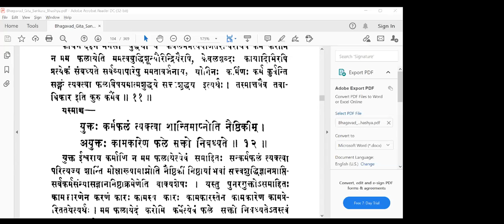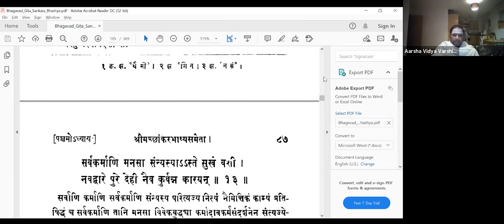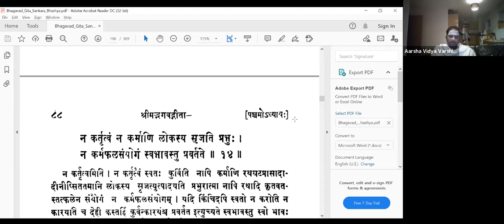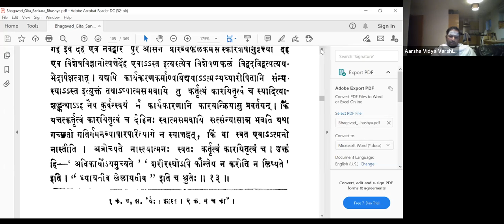பகவத் கீதை - Bhagavad Gita Tamil - 072